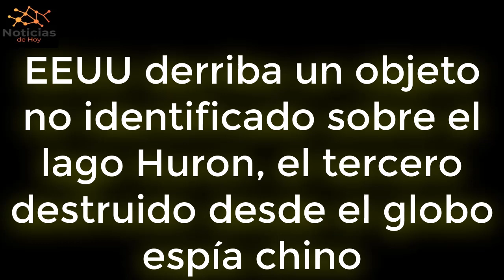URGENTE EEUU 13 de FEBRERO | EEUU derriba un objeto no identificado sobre el lago Huron!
NOTICIAS DE HOY EEUU 13 FEBRERO 2023,
NOTICIAS IMPORTANTES DEL MOMENTO 13 FEBRERO 2023,
ESTO ES URGENTE 13 FEBRERO 2023,
ULTIMO MINUTO USA 13 FEBRERO 2023,
NOTICIAS MUNDIALES 13 FEBRERO 2023,
ULTIMA HORA EUA 13 FEBRERO 2023,
ULTIMA HORA 13 FEBRERO 2023,
ULTIMA HORA NOTICIAS 13 FEBRERO 2023,
ULTIMA HORA ESTADOS UNIDOS 13 FEBRERO 2023,
ULTIMA HORA EEUU 13 FEBRERO 2023,
ULTIMA HORA EEUU EMITE ALERTA ROJA 13 FEBRERO 2023,
ULTIMO MINUTO NOTICIAS 13 FEBRERO 2023,
ULTIMO MINUTO 13 FEBRERO 2023,
ULTIMO MINUTO EEUU CASA BLANCA URGENTE ANUNCIO 13 FEBRERO 2023,
ULTIMO MINUTO EEUU 13 FEBRERO 2023,
ULTIMAS NOTICIAS DEL MUNDO 13 FEBRERO 2023,
ULTIMAS NOTICIAS 13 FEBRERO 2023,
ULTIMAS NOTICIAS EEUU 13 FEBRERO 2023,
ULTIMAS NOTICIAS EEUU HOY 13 FEBRERO 2023,
ULTIMAS NOTICIAS ESTADOS UNIDOS 13 FEBRERO 2023,
BIDEN,
CASA BLANCA,FED,INFLACION 13 FEBRERO 2023,
NOTICIAS DE ULTIMA HORA 13 FEBRERO 2023,